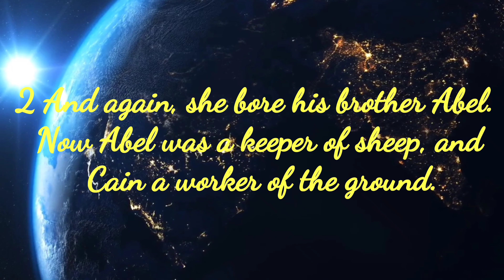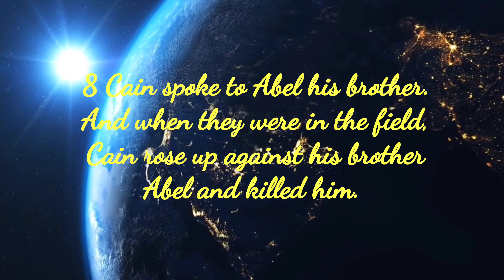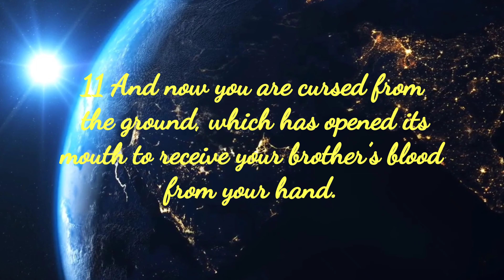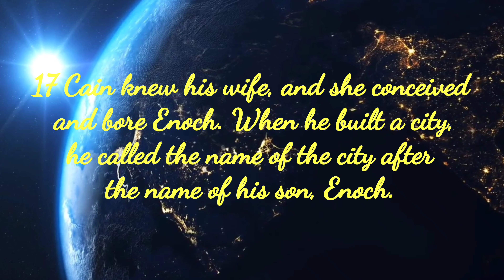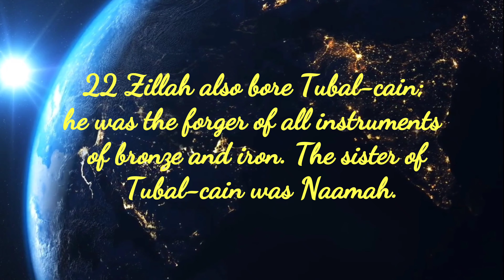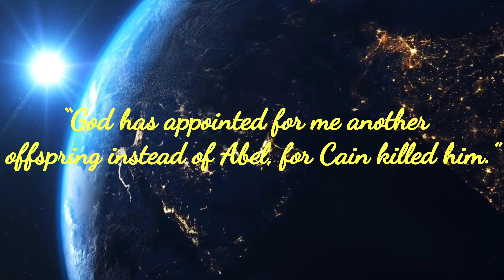Genesis Chapter 4